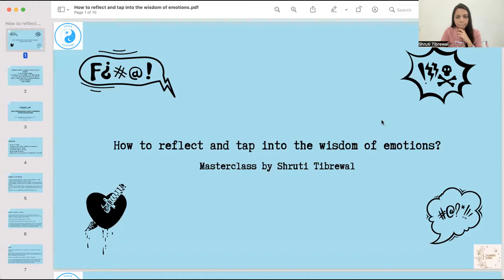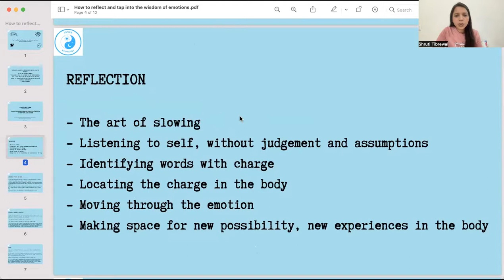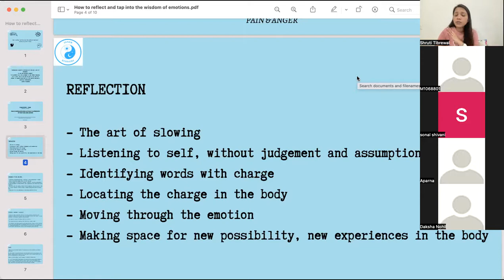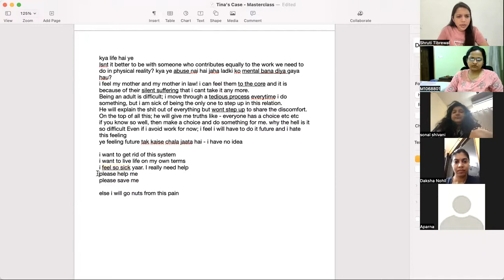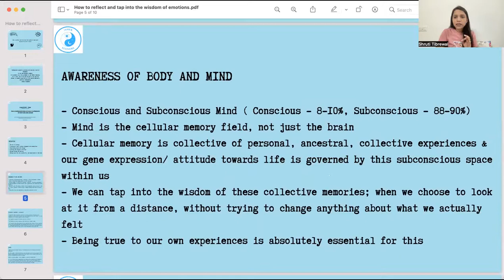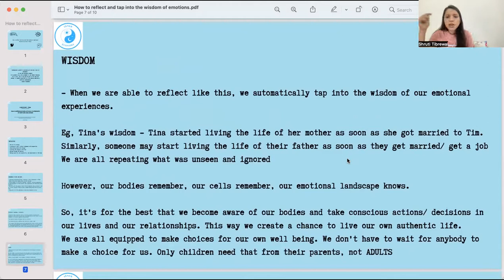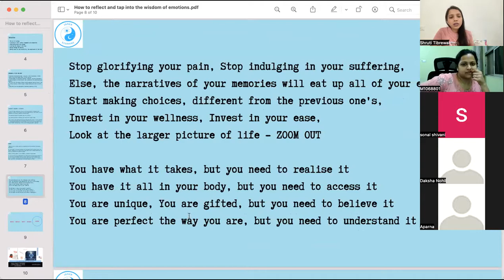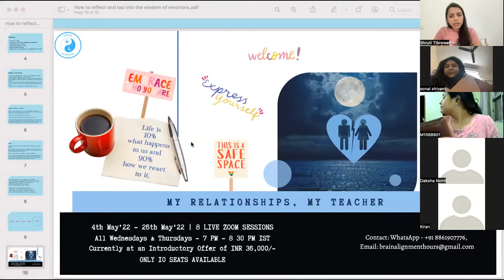How to Reflect and Tap into the Wisdom of Emotions? | Masterclass by Shruti Tibrewal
This Masterclass by Shruti Tibrewal is all about the art of reflection and tapping into the emotions experienced by each one of us as Human Beings.
I am extremely grateful to all of you who joined, and all of you who would be watching this as a medium of self awareness and learning.

I hope this brings you a sense of clarity and lightness of being :)

Since there are only 10 seats available, register now and reserve your space!

For any queries/ questions, you can contact Shruti at one of the following options:

Love, Peace and Bliss